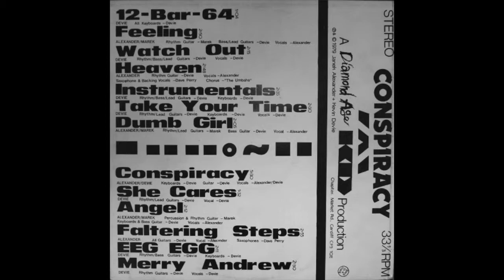AD - Feeling (1979)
AD - Conspiracy (Diamond Age, 1979) AD 22957. A limited pressing of 500.

12-Bar-64
Feeling
Watch Out
Heaven
Instrumentals
Take Your Time
Dumb Girl
Conspiracy
She Cares
Angel
Faltering Steps
EEG EGG
Merry Andrew

AD were Janek Alexander and Kevin Devie.